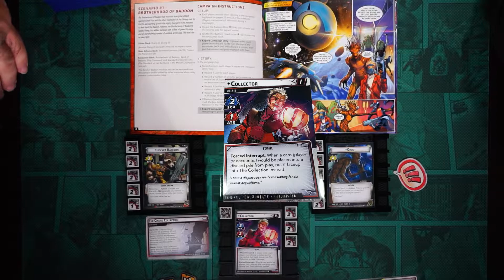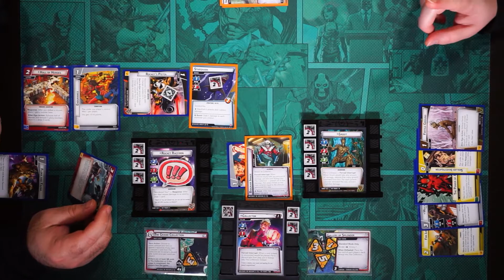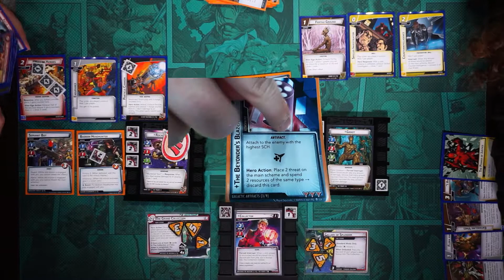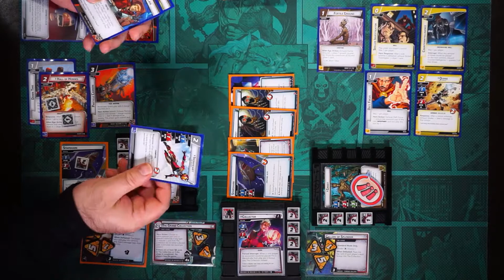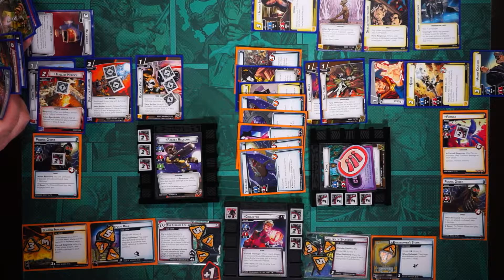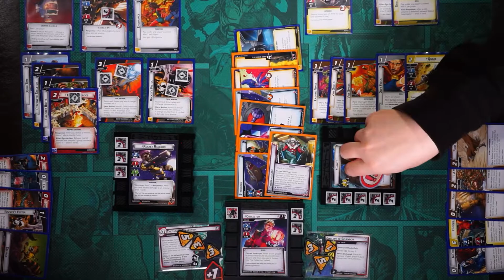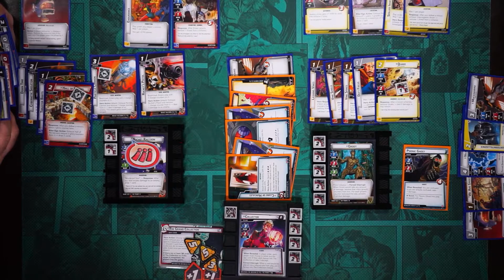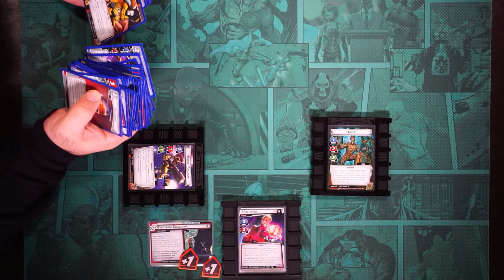Galaxy's Most Wanted Campaign ►► Collector (Infiltrate) vs Groot Justice and Rocket Aggression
We continue our Galaxy's Most Wanted Campaign with Rocket and Groot! We are playing a Standard Mode campaign so that we can change up the decks as we go to experiment with different builds for these 2 new characters. Tonight we face off against the second villain The Collector (Infiltrate the Museum) with Groot Justice and Rocket Aggression.

+Brainstorm, Calculate the Odds, Take the Fight to Them

0:00 Intro
2:20 Mission Setup
12:52 Let's Play!